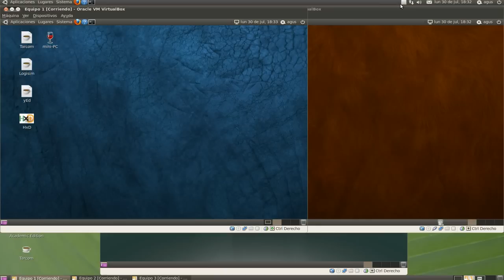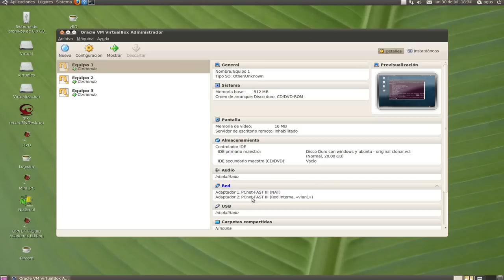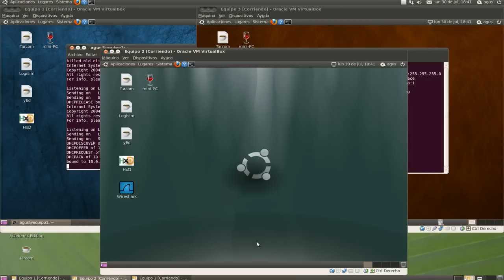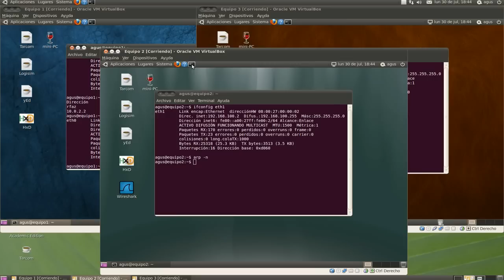ping2 configuracion red ubuntu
Instalación de una tarjeta de red en el sistema operativo Ubuntu 10.04 utilizando el fichero de configuración /etc/network/interfaces. Configuración de las tarjetas eth1 en las tres máquinas virtuales, equipo1, equipo2 y equipo3.